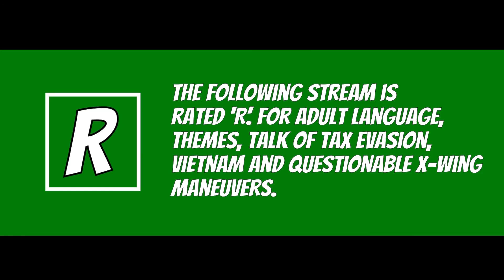Will Scott v FlyandMighty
Star Wars X-Wing Tabletop Miniatures